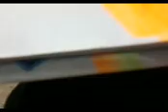matematica con Aninn (L)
viernes 9/5